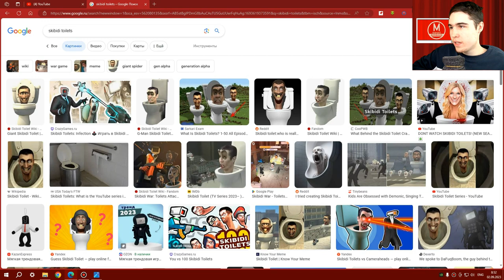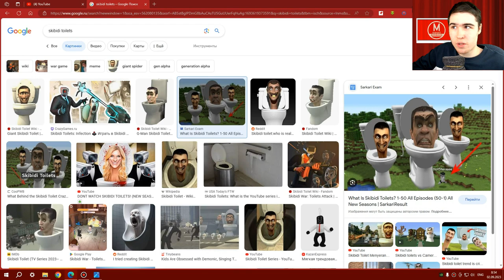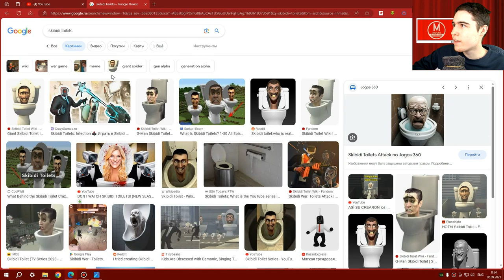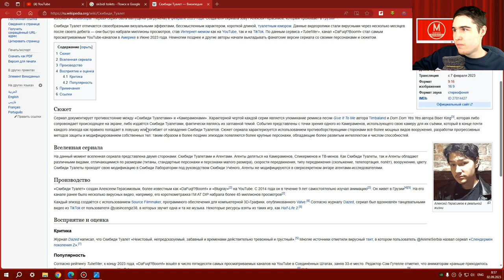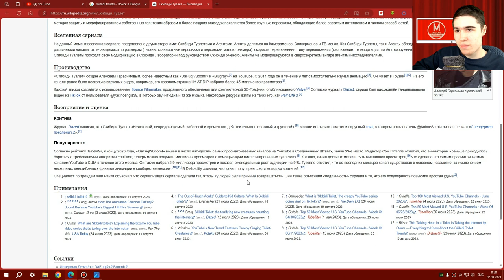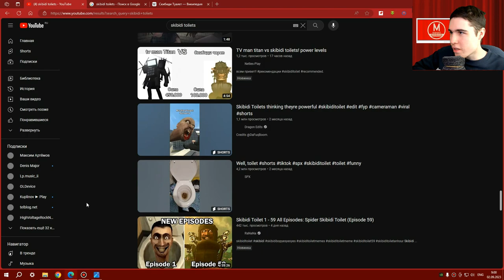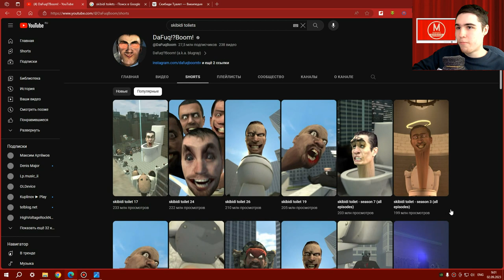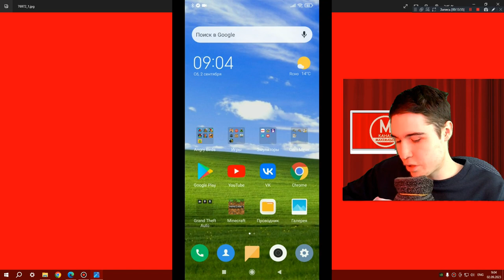Skibidi Toilets - Моё мнение о них (ЭТО ПРОСТО ТРЭШ!)